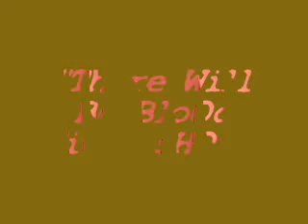mailbag 9/24/08 title belts and Delahoya, Hatton,and Amir pick their coach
Every Thursday Night @5pm Pst / 8pm Est.